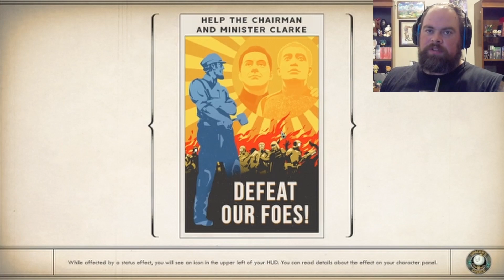The Robot War Begins - THE OUTER WORLDS